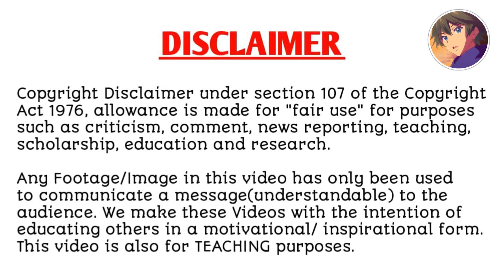LADIES PREFER MENSERVANTS|Ep77|Explain in hindi